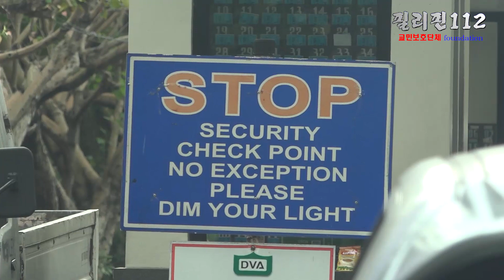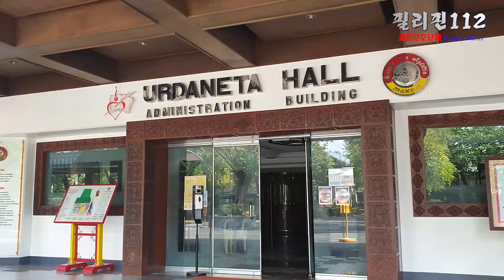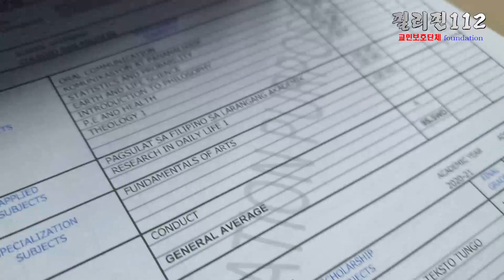필리핀112 /(필리핀 생활) 오늘 이곳저곳 일 보러 다니면서 느낀 점